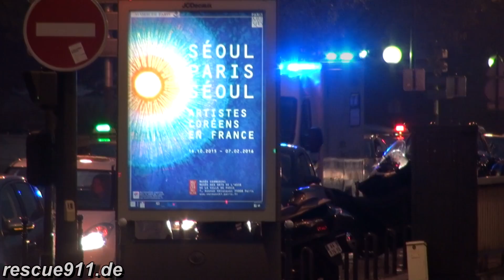[Paris] Compilation Ambulances privées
Collection de vidéos avec des ambulances privées en urgence à Paris.

Video collection featuring private transport ambulances responding in Paris.

Zusammenschnitt mit Krankentransportwagen von privaten Rettungsdiensten mit Alarm in Paris.

by Dirk Steinhardt - Paris, Ile-de-France, France - 2014/2015